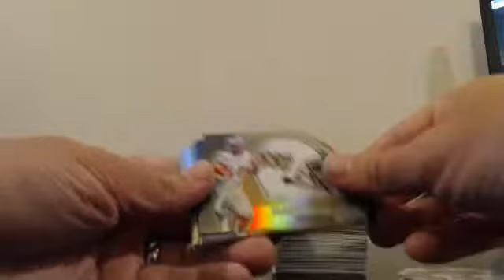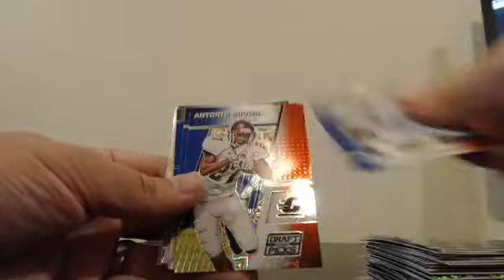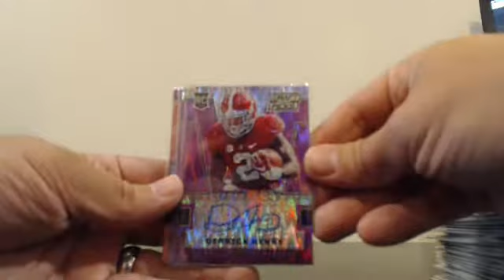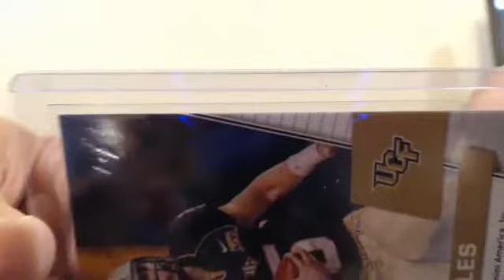2016 Prizm Football Draft Picks Full Case Player Break EBAY Guzman_15 9-5-16 2016 Prizm Football Dra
2016 Prizm Football Draft Picks Full Case Player Break EBAY Guzman_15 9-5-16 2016 Prizm Football Draft Picks Full Case Player Break EBAY Guzman_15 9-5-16 Recap - Captured Live on Ustream